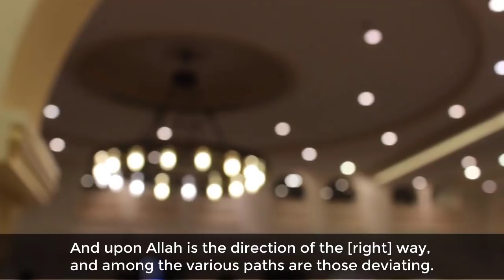Salman Al-'Utaybi | Ramadan 2018 | Beautiful recitation of Quran | An-Nahl 1-29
New Amazing Quran recitation by Salman Al-'Utaybi - Surah An-Nahl 1-29 - Ramadan Taraweeh 2018